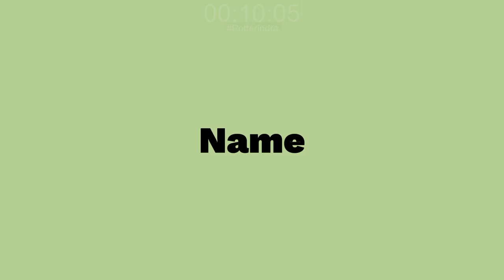Guide Different CP - Atelier Resleriana #17